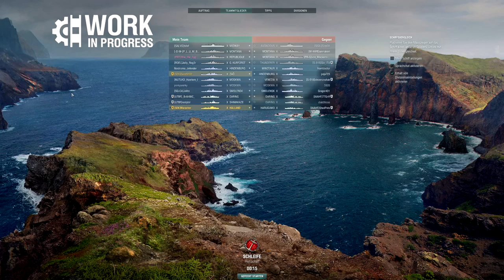HALLAND - Schwedische Rohrpost - deutsch - World of Warships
Wir schauen uns die Halland an! Der T10 Forschungsbaum DD Pan Europas!

🎧Teamspeak:
SeaKrauts.teamspeak.de
PW:Bismarck